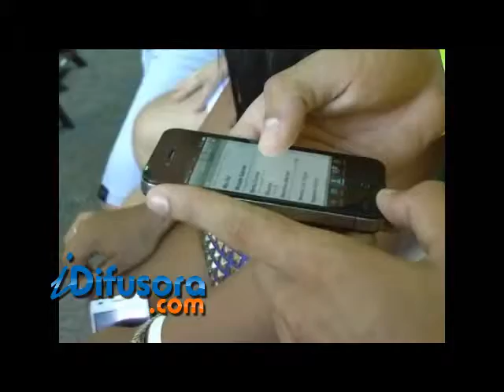COPA REDES SOCIAIS ITZ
É um olho na TV e outro no celular, comentando, compartilhando, sofrendo com a seleção brasileira.